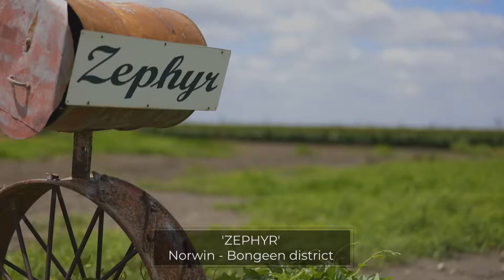"Zephyr" Toowoomba-Cecil Plains Road, Norwin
Rarely does a property of this quality come on the market in the tightly held Norwin - Bongeen district. Situated on the corner of Toowoomba - Cecil Plains Road & Ziesemer-Kummerow Road 40*km north west of Pittsworth, this is the opportunity to secure some of Australia's best agricultural farming land.